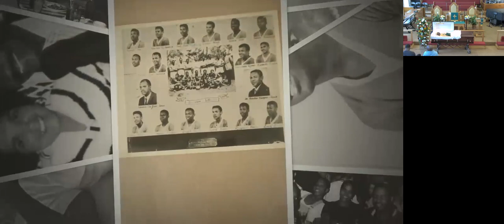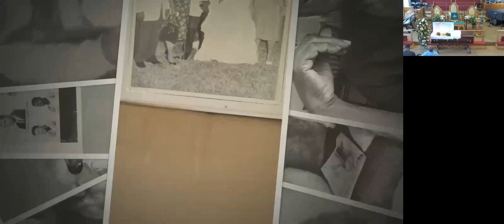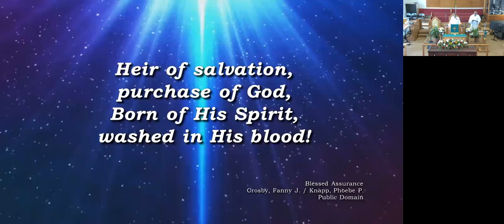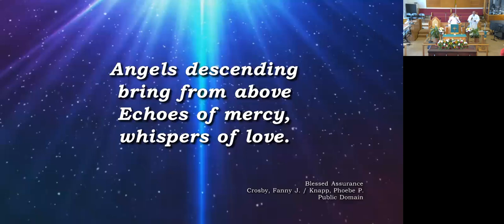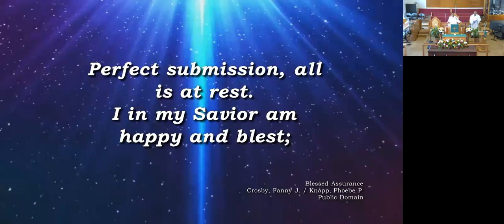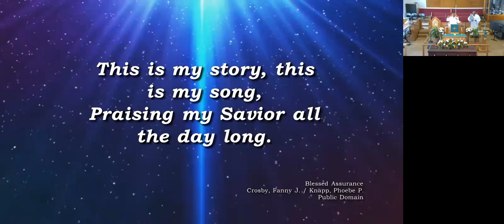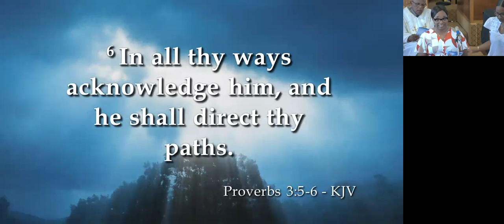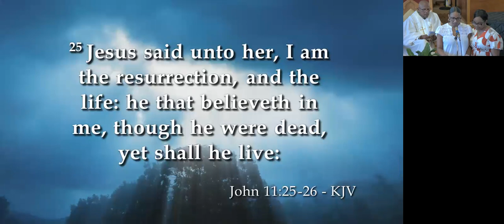Homegoing Service of Delwyn Roger Trott - 16 August 2023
Celebrating the life of Delwyn Roger "Trooper" Trott (24 August 1938 - 4 August 2023)
Officiant: Rev. Ruth D. VanLowe Smith
Obituary: Jay Donawa
Words of Comfort: Rev. Larry Smith
Eulogy: Sons Mark and Roger Trott